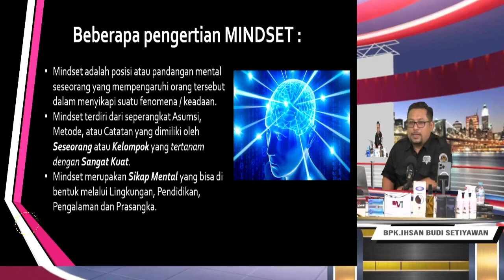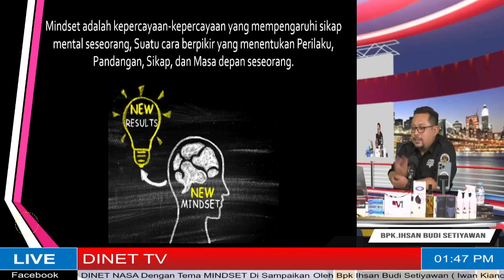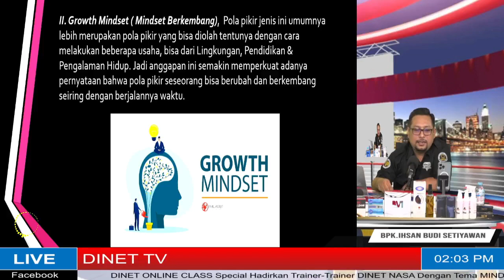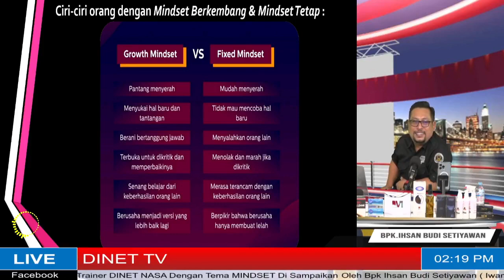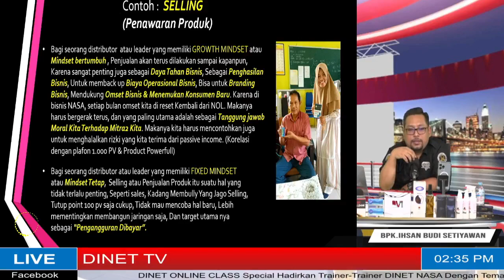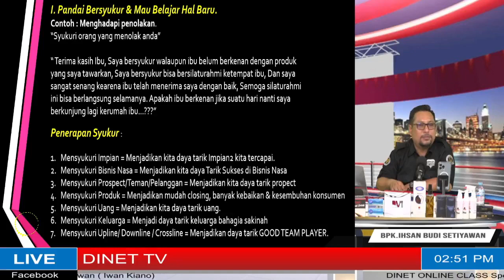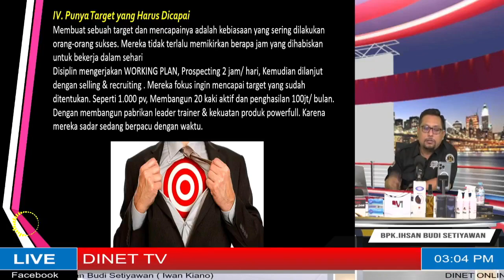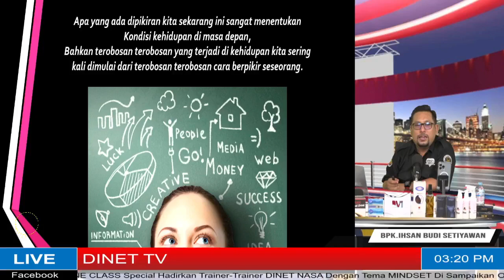DINET KELAS SAPA RAMADHAN 1irkan :Bpk. Ihsan Budhi Setiyawan ( Iwan Kiano )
DINET KELAS SAPA RAMADHAN #1

Hadirkan :
Bpk. Ihsan Budhi Setiyawan ( Iwan Kiano )